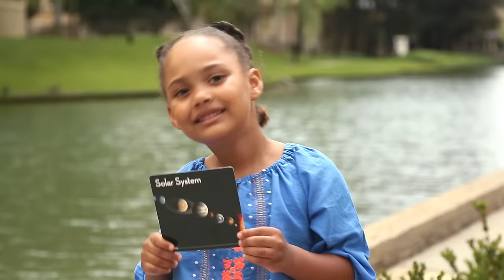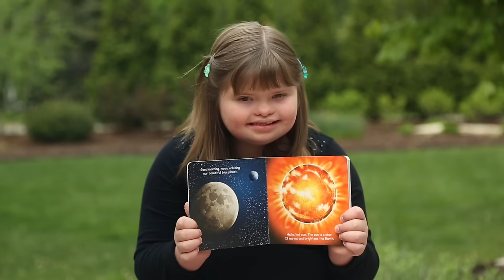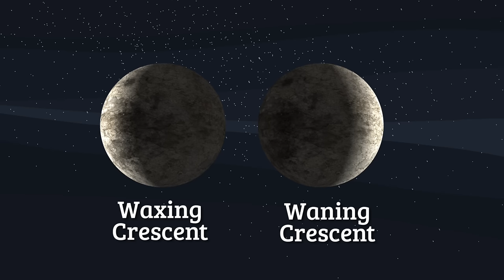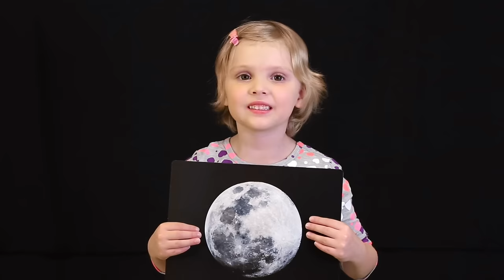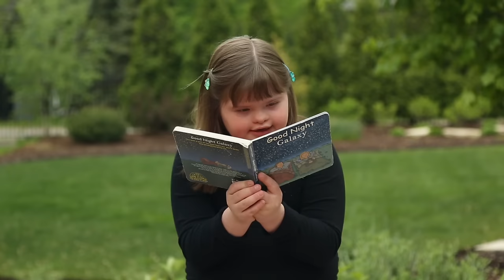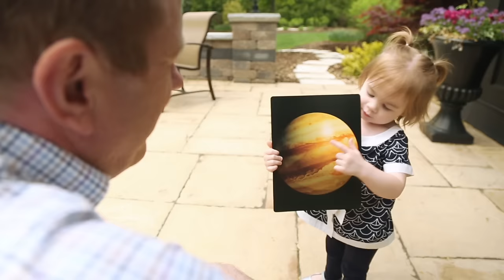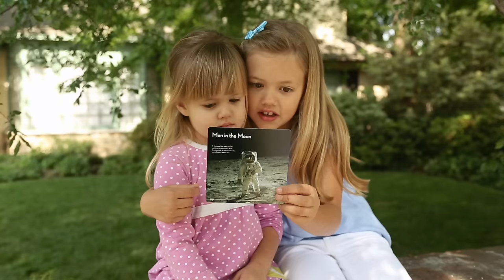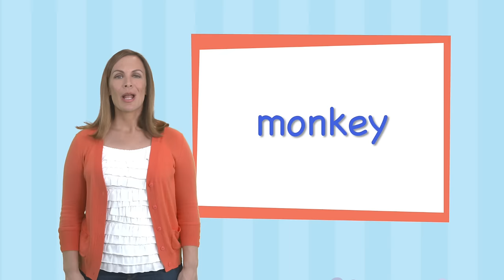Rachel and the Treeschoolers - Our Solar System!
Or, just click this link to checkout!
Listen to your favorite TreeSchool and Signing Time songs on Spotify!
Come learn about the solar system with Rachel and the treeschoolers!

In this full episode, Simon gets worried when he sees the moon slowly disappearing! As Rachel and the TreeSchoolers set out to solve “The Mystery of the Missing Moon,” they learn about the sun, moon, stars, planets and the scientists whose questions and curiosity led to important discoveries about our universe.

ASL Signs in this Episode